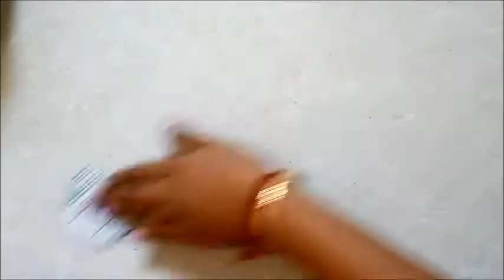Craft ideas || Show piece making using foil and pop sticks at home ||Best out of waste